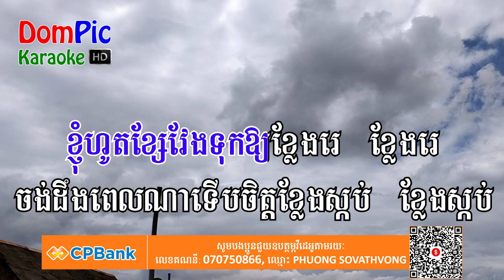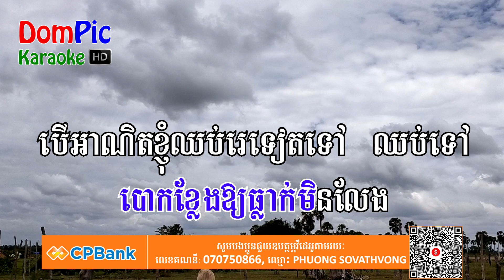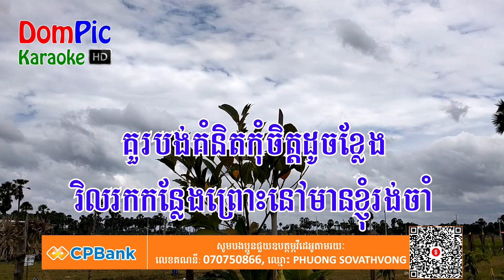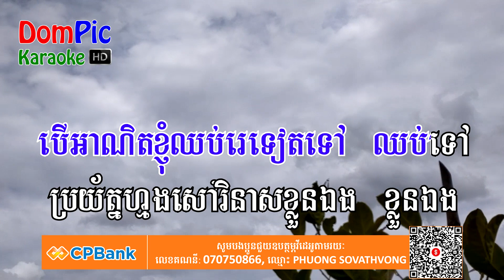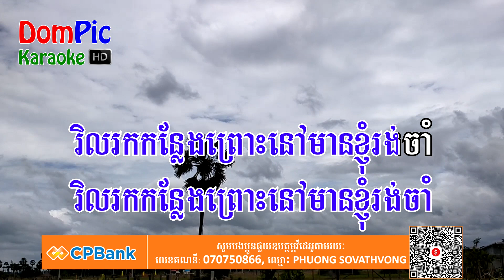ចិត្តខ្លែង ភ្លេងសុទ្ធ បទប្រុស Chet Kleng DomPic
ប្រសិនបើបងប្អូនពេញចិត្ត បងប្អូនអាចឧបត្ថម្ភមកកាន់ខ្ញុំបាទ
ដើម្បីលើកទឹកចិត្តក្នុងការផ្សព្វផ្សាយបន្តបន្ទាប់ទៀត។
តាមរយៈ
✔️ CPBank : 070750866